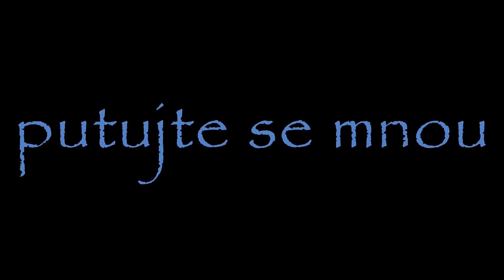P o U t N í K a street dance in Luxembourg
záznam z pátku 8.8.2014 před 20 hodinou na Place d'Armes v Lucembursku, bohužel se mi nepodařilo zjistit původ tanečníků
recorded on Friday 8th August 2014 before 8 p.m. at Place d'Armes, Luxembourg, unfortunately I don´t know nationality of the dancers